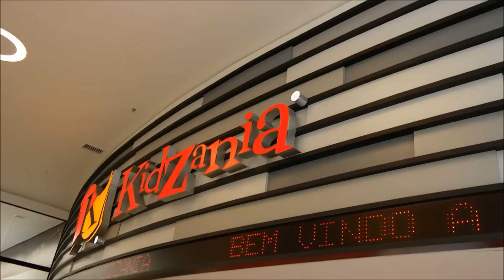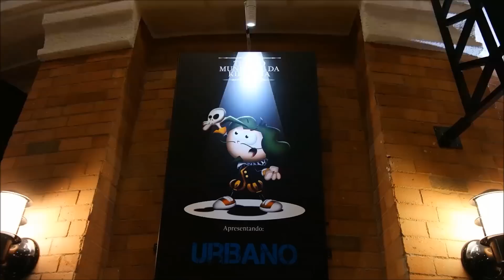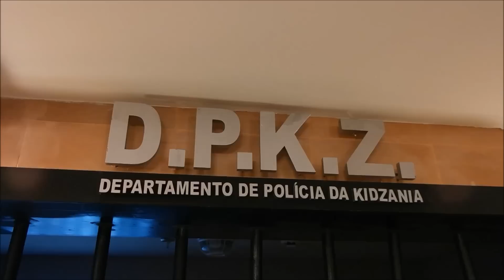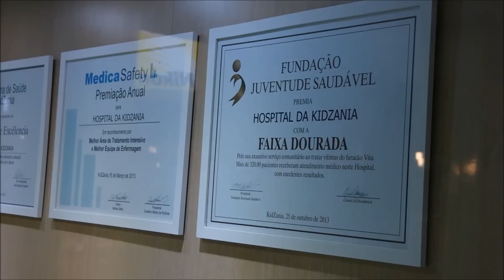Venha brincar comigo no Kidzania (parte 1) - Playing in the world's best park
Oi meninas e meninos! Essa é a parte 1! Este é um novo parque que abriu em São Paulo, fica no Shopping Eldorado e é M-A-R-A-V-I-L-H-O-S-O !!! O KIDZANIA é uma cidade planejada especialmente para nós, crianças que adoram se divertir e ele é totalmente diferente de qualquer parque que há no Brasil!  Venha brincar do que você quer ser! Conheçam